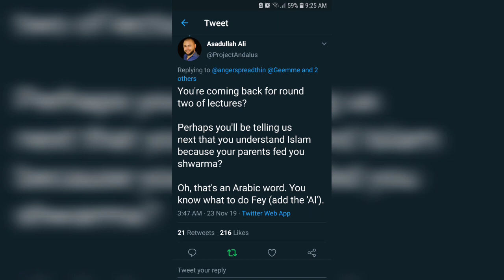SinScores - Providing Some Nasiha for Asadullah Ali